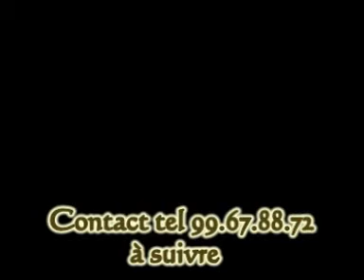OUMAR HAMAN SAID MAROUA HOUTUBA (1)(1)